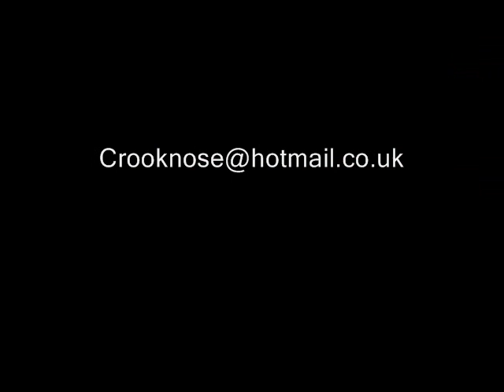Nivenism by Crooknose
Sorry what did you say?